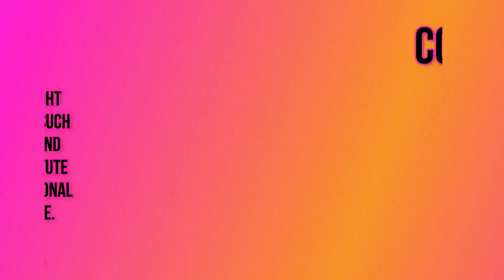FUNNIEST CAT VIDEOS March 2023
FUNNIEST CAT VIDEOS cats pets AWW Cute Baby Animals Videos Compilation | Funny and Cute Moment of the Animals

Criticism
Reporting
Teaching

Redditors Content : [TheNore, LifeOfJman, SilverXFangs, Mjktheturco, isla-osiris-kipu, Glove_Ambitious, More_Cowbell8, GroundbreakingFox833, gimmeawhitecoat, fat_old_boy, grimeandglow, ImpossibleDonut1942, shoggyseldom, nabulsha, leeyahh78, Efficient-Arachnid-9, CalebsFlock, chloesbabyblues, CalebsFlock, MySpiritAnimalIsRat, putput420, Radio_Control_Life, Agnes_06, brankopia, MargoBakes1228, MentalProcesses, AmyMakesItBeautiful, Beaudry7uy, Genovese4rt, Nina4re, Yama0106, Verlie5r, ___TheKid___, _isntshelovely, NitroDameGaming, Modern-Moo, Dependent-Suit-7676, arma7x, salty_fighter, enkrypt3d, thedeuschebag85, Dependent-Suit-7676, flipmcf, MIA_baby_23, pietradolce, davidwallacecto, Shadowtherat, fat_old_boy, Rodger_Smith, MooZell, Melcolloien, Roy_McCoy08, riyej22790, Impossible-Sleep-597, Liang4re, Cock_Tail_Hell, oliver_billz, NecessaryFlamingo620, Texas_OT, Subto3DJACK, giveo_official, Christopher5tr, TheDanzoShow, trekingMTB, je5tar, Sufficient-Bug-9112, StcStasi, StcStasi, annjones2012, bearlovemucho, IkilledRichieWhelan, Agnes_06, ohtisNA, kittyKravings, kedi_ii, Lahoura, Hey-Han, vgfrrgg, StcStasi, rehep87105, brankopia, enkrypt3d, OldGamerAZ, Relative-Sock-143, DovahkiinAF, WardenWolf, indicator_species, Hot_Local_Single, Lilumirrorsedge, vladgrinch, niclhnr, Relative-Occasion863, FlowSoSlow, pietradolce, Individual-Carpet768, redheadphones1673, xiomixi, candisourabh, Kafadafada, Exotic_Bayybee]y